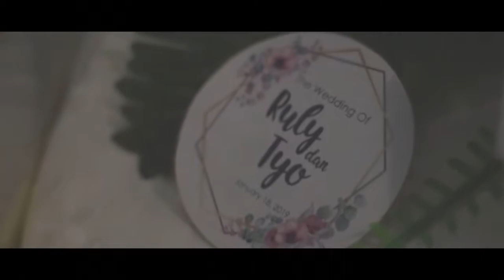Teaser - Wedding Ruly & Tyo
The Wedding of Ruly & Tyo